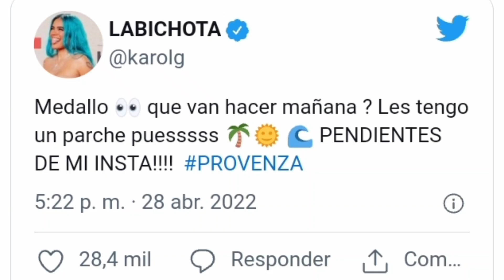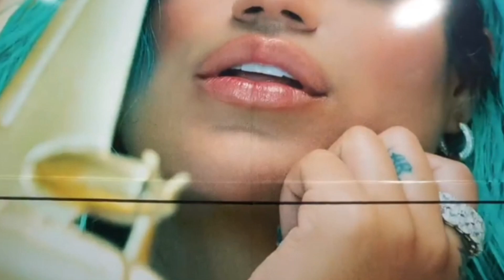Indignación contra mujer que le lanzó una cerveza en la cara a Karol G en Medellín